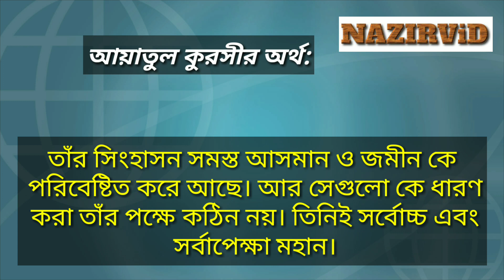আয়াতুল কুরসি বাংলা উচ্চারণ ও অর্থ সহ তেলাওয়াত | Ayatul Kursi Bangla Ortho | Nazir Bangla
★ ★ কয়েকটি গুরুত্বপূর্ণ ভিডিও★★